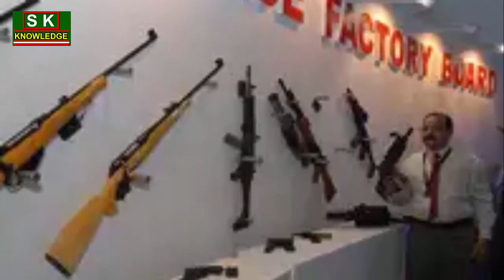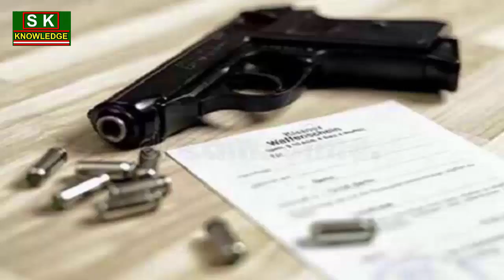हथियार रखने एवं चलाने के नियमों में बड़ा बदलाव || शादी में फायरिंग की तो अब होगी इतने साल की कैद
शादी समारोह या अन्य धार्मिक स्थलों पर अगर अब खुशी में लाइसेंसी हथियार से भी फायरिंग की तो दो साल कैद एवं एक लाख रुपये जुर्माना अथवा दोनों ही हो सकता है। पंजाब पुलिस की ओर से जारी नए आर्म्स एक्ट में संशोधन कर इसका प्रावधान किया गया है। नए कानून के अनुसार अब कोई भी व्यक्ति दो से ज्यादा लाइसेंसी हथियार नहीं रख सकता है। अगर किसी के पास दो से ज्यादा लाइसेंसी हथियार हैं तो उसे अपने निकटतम थाने या आर्म्स डीलर के पास जमा कराना होगा।